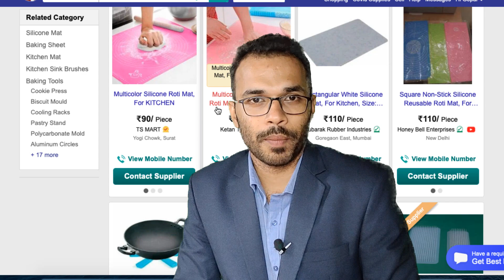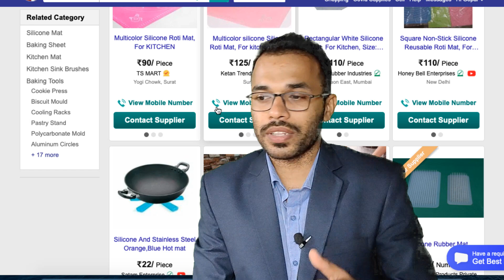വെറൈറ്റി പ്രോഡക്റ്റ് | കുറഞ്ഞ മുതൽ മുടക്കിൽ ഈ ബിസിനെസ്സ് തുടങ്ങാം Business ideas Malayalam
In this video we are explains a bout a new business idea. The name of the business idea is silica mat business. This business is unique and has lot of market demand

New business ideas 2022 | Zero Investment business Ideas Malayalam

business ideas
business ideas in Kerala
Kerala business
gopakaumar tp
franchise business
low investment franchise business
pravasi business in kerala
best franchise in kerala
best business
new business ideas
best business ideas in Malayalam

If you like more zero investment , low investment business idea videos

pls watch